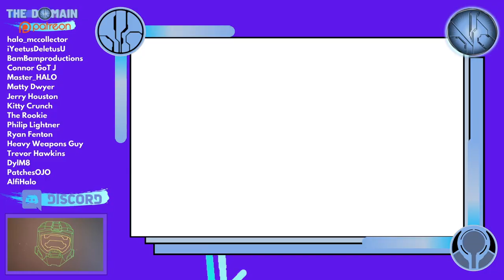The Toymation Fest 2021 Deadline Closes Midnight TODAY!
Six winners, 5 randomly drawn participation winners and MORE!

To guarantee everyone finishes their Halo Mega Construx animations on time, the deadline for the Xmas Toymation Fest was extended!

Submit your entry by January 31st! MIDNIGHT

Defense Point Showdown, Warthog Rally, Recon Getaway, Turret Takedown, Halo Heroes, Halo Universe Blind Bags, Cyan Spartans, Charlie Series, SDCC 2015 Spartans and the 20th Anniversary Character Pack are all prizes to be won!

Fire up your cameras and create a stop motion animation based on Zeta Halo! Here are the full rules:

The theme is adventures on Zeta Halo!
Please do NOT include copyrighted music or any from Halo 4.
Last years winners can enter.
Submissions must be received by January 31st.

Include your name and title of your entry.

Prizes assigned to winners:

1st, 2nd, 3rd place
Best action
Best animation
Best story
Additional prizes & random draws